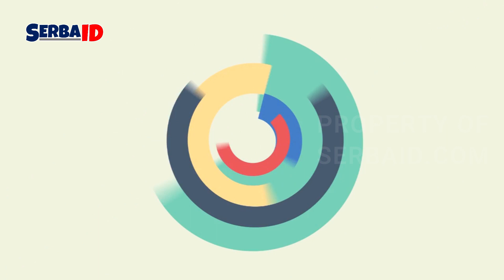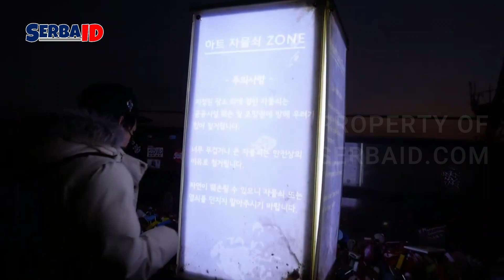Namsan Seoul Tower: Destinasi Cinta dengan Ribuan Gembok Janji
Namsan Tower, juga dikenal sebagai N Seoul Tower, adalah sebuah mercusuar yang terletak di kota Seoul, Korea Selatan.

Creator : MR